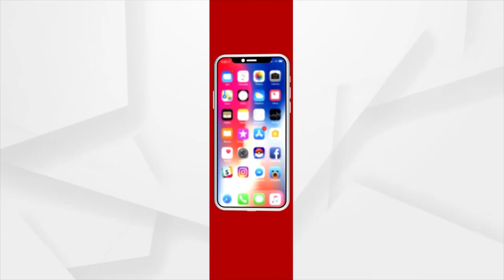ଓଡ଼ିଶା ଜରନାଲିଜିମ୍ ଆୱାର୍ଡ ୨୦୨୨ରେ କେନ୍ଦ୍ର ଶିକ୍ଷାମନ୍ତ୍ରୀ ଧର୍ମେନ୍ଦ୍ର ପ୍ରଧାନଙ୍କ ଅଭିଭାଷଣ